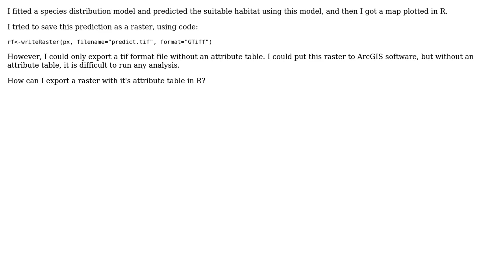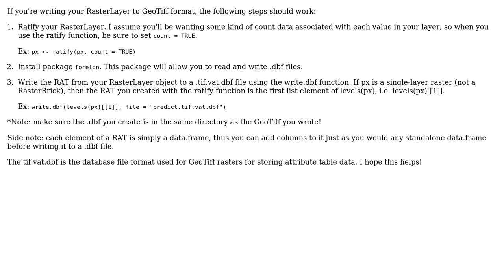GIS: Writing raster with attribute table in R?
With thanks & praise to God, and with thanks to the many people who have made this project possible! | Content (except music & images) licensed under CC BY-SA | Music | Images & others | With thanks to user MrXsquared user Lili Li user hummbag and the Stack Exchange Network Trademarks are property of their respective owners. You are responsible for your own actions.